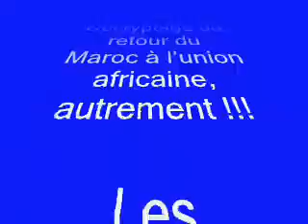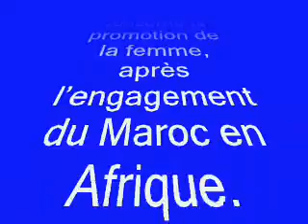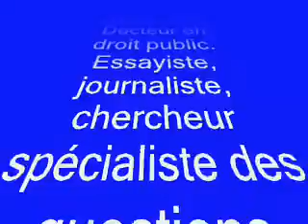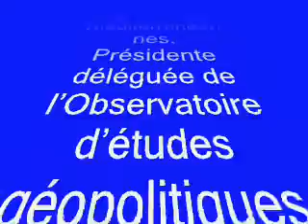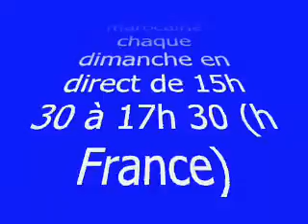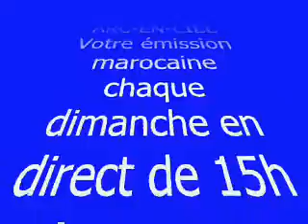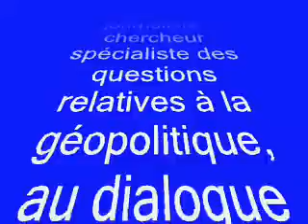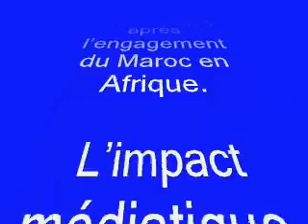Décryptage de la présidente déléguée de l' OEG, du retour du Maroc à l’ U.A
L'invitée d'Abdellatif dans l'émission marocaine "arc-en-ciel" sur radio pluriel, Docteur Zeina EL TIBI,  la Présidente déléguée de l’Observatoire d’études géopolitiques de Paris nous développera aussi:
Les conséquences sociales, notamment pour ce qui concerne la promotion de la femme, après l’engagement du Maroc en Afrique.
L’impact médiatique marocain à l'international.